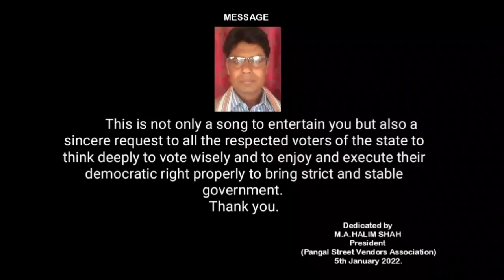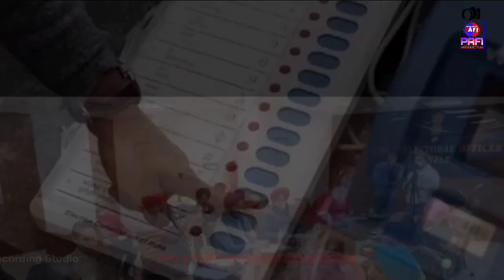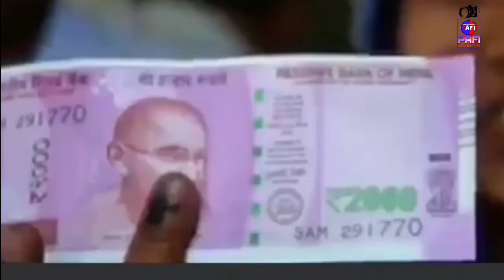Lakle Mikhalgee Matam - Official Music Video Album Release | Ranjit.A,Henna | Halim.S | Mukram P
Here we are presenting:-
     A Perwin Ardon Film Industry Production

   M.A.Halim Shah Presents
'LAKLE MIKHALGEE MATAM'
a Manipuri Music Video Album.

SPECIAL THANKS: Wahidur Rehman

Credits:-
Singers: Ranjit Athokpam & Mrs.Henna
Composer: Ranjit Athokpam
Mix & Mastering: Bikram Thoudam
Lyrics: M.A.Halim Shah
Recording Studio:
               Pro Studio Workstation,Kongpal
Camera: Suraj Nong
Asst.Camera: Mukram Perwin
Editor: Mukram Perwin
Editing Studio: PAFI Production Studio
Co-Producer: PAFI Production(M.Perwin)
Producer: M.A.Halim Shah
Video Concept & Director: Mukram Perwin